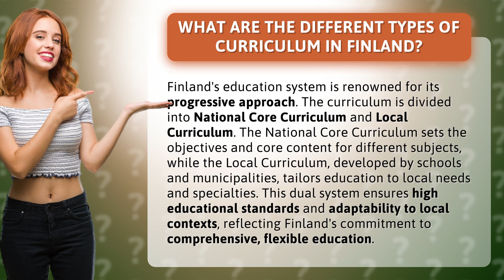What are the different types of curriculum in Finland?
Exploring Finland's Diverse Curriculum: National vs Local • Finland's Curriculum: National vs Local • Discover the unique approach of Finland's education system with its dual curriculum system - the National Core Curriculum and Local Curriculum. Learn how this system ensures high standards and adaptability to local needs, making education in Finland comprehensive and flexible.